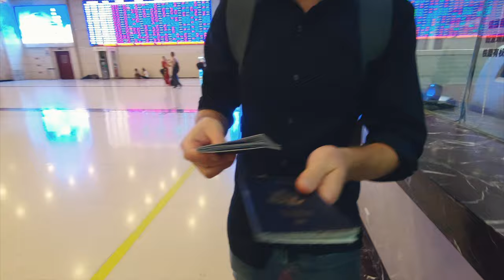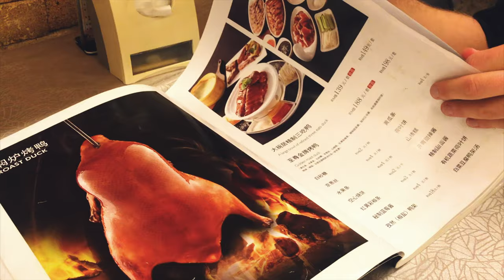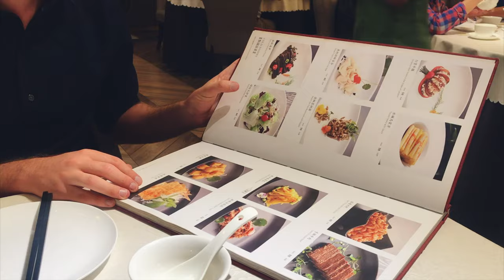Eating SCORPIONS in Beijing!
After 2 days hiking and camping on The Great Wall of China we only had a few hours left in Beijing to try some adventurous food. Come with us as we grab our train tickets to Xi'an and then head to Wangfujing Street 1:40 to try scorpions and search for some Peking Duck for dinner! If you missed the Great Wall video, you can find it

**Equipment Used**
Canon 5d Mark IV
GoPro Hero 6